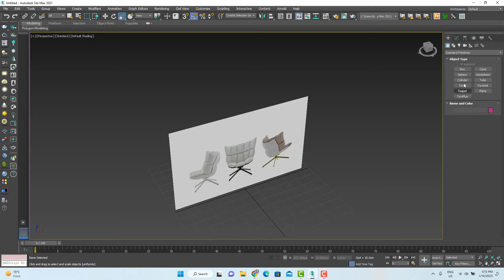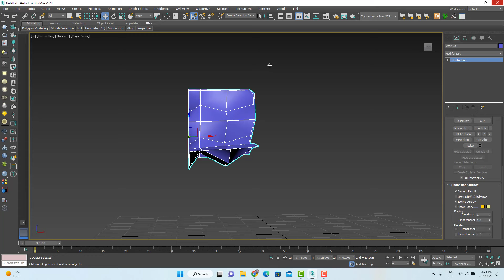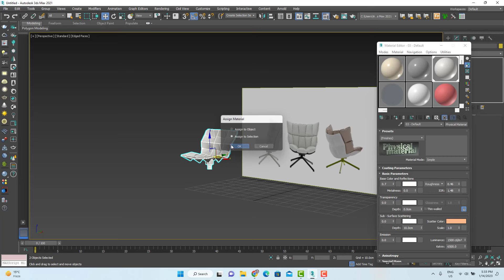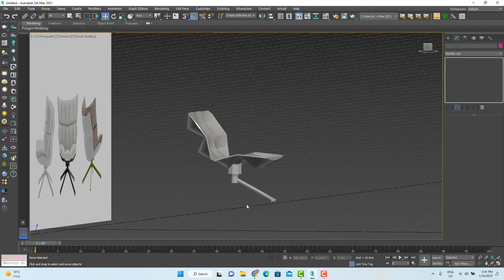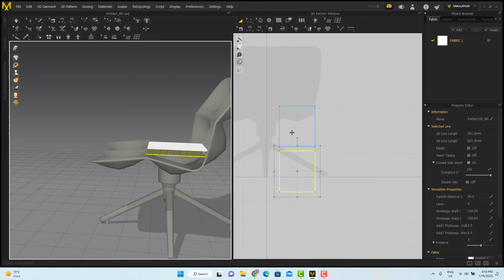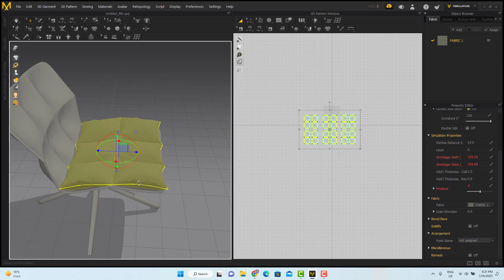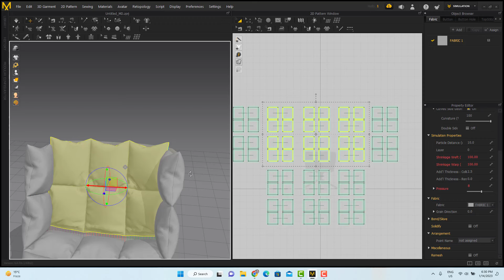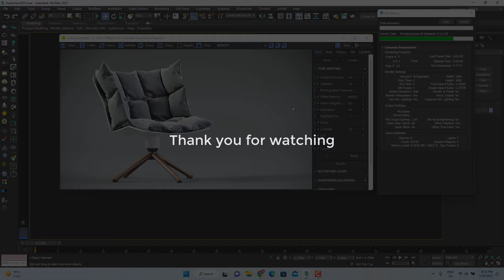How to model a furniture in 3dmax and marvelous designer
in this video am going to show you how to model a chair in 3dmax and marvelous designer hope you like my 1st video in 2023

3ds max 2019,
3ds max tutorials,
3ds max 2019 tutorial,
3ds max tutorial bangla,
3ds max camera,
3ds max chair,
3ds max camera tutorial,
3ds max design,
3ds max door,
corona render,
vray render,
تصميم ثري دي ماكس في ري
3ds max door modeling,
ريندر خارجي  ريندر داخلي
3ds max glass,
3ds max glass material,
3ds max kitchen tutorial,
3ds max keyboard,
3ds max lighting,
3ds max modelling,
3ds max plugins,
3ds max photoshop,
3ds max render,
3ds max render setup

THANKSSS.